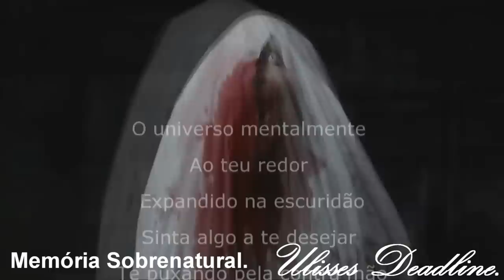DeadLine em: A Vila 2 Lado a Lado com o Sobrenatural Memória Sobrenatural